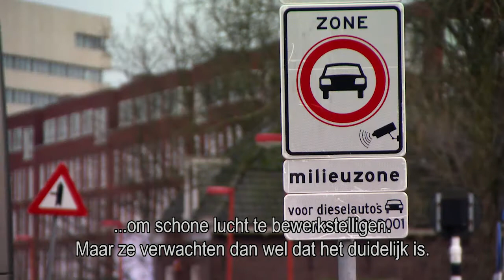Milieuzones veroorzaken grote verwarring